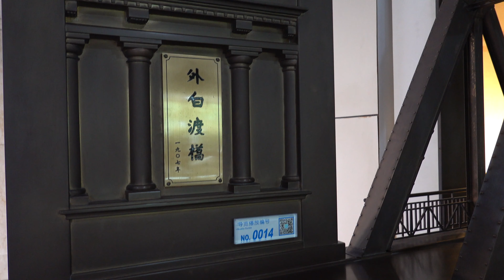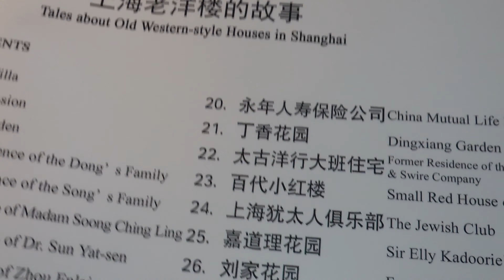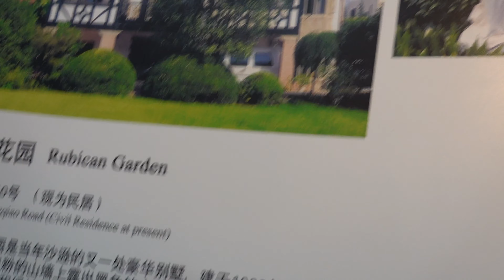Shanghai Urban Planning Exhibition Center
This place gives you a glimpse of the city of Shanghai, how it was planned, constructed, and how it was developed. There is a large model of the city of Shanghai in the Urban Planning Exhibition Center.
If you are not a map person or a person interested in understanding where you are visiting, don't visit.
If you wish to understand how a village became a city of 30 million and an international financial and trade capital, it's a must see.